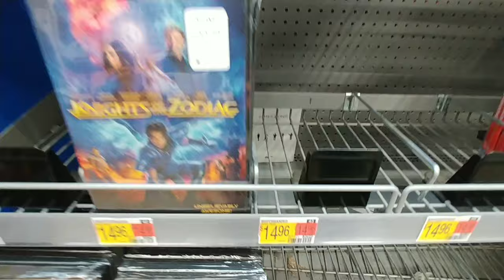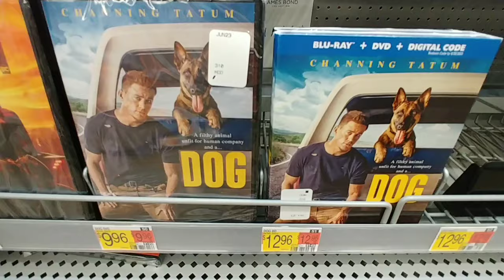Under $15.00 Movies and More at Walmart - October 2023 under #$15.00 movies walmart #2023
Under $15.00 Movies and More at Walmart - October 2023